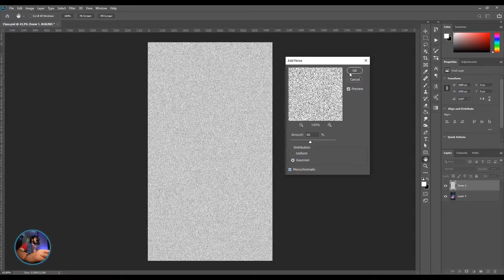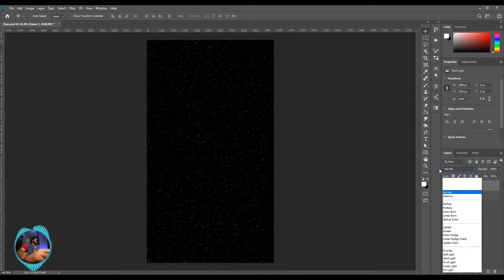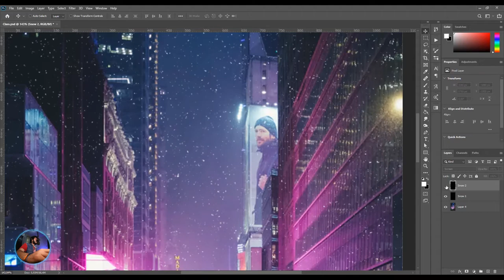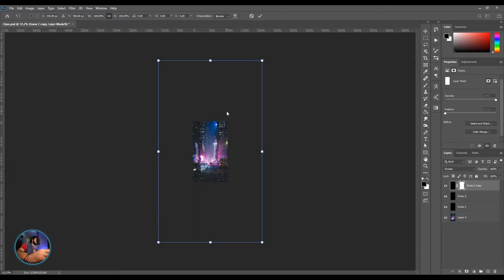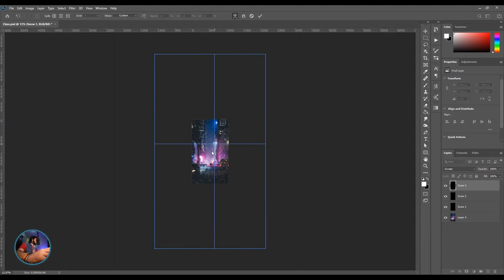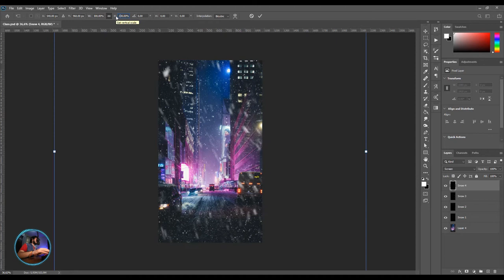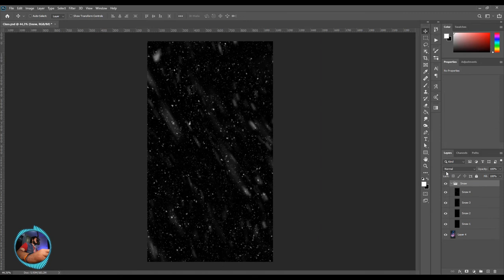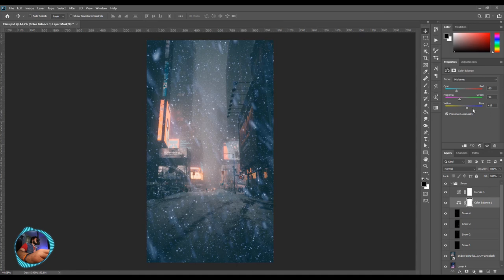Como criar NEVE no PHOTOSHOP